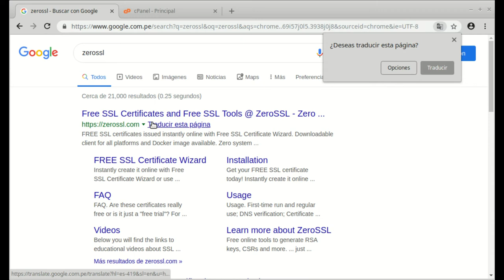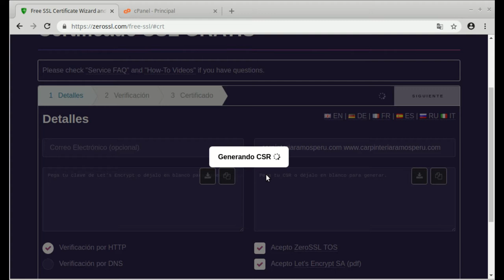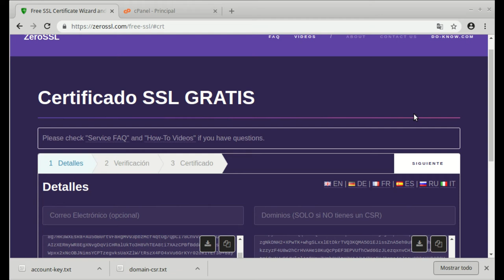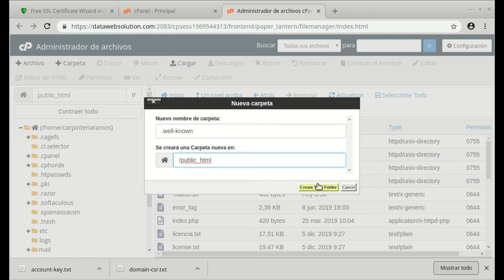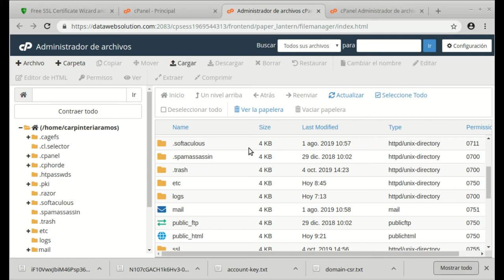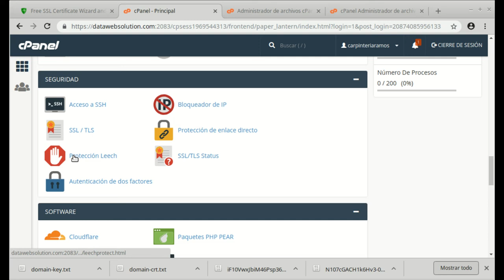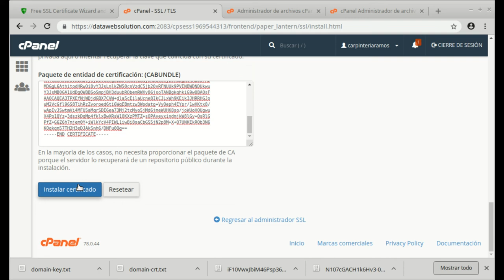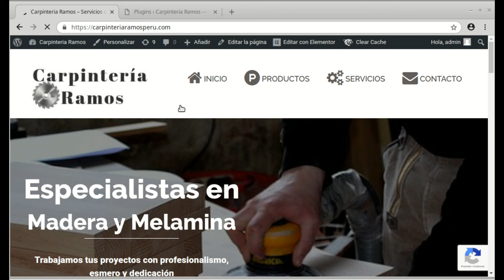Cómo instalar un certificado SSL gratis en Wordpress?